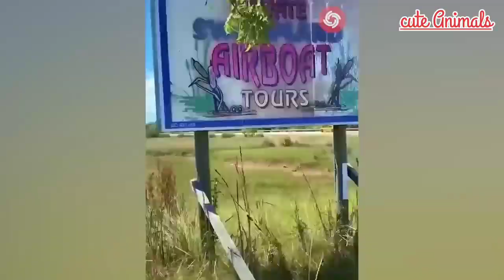cute animals funny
cute Animals
funny dogs
cute baby video
cute puppy
cute videos
funny dog
funny
cute animal
funny animals
animals video
animal videos
baby animals for kids
puppies
baby animals
cute moment of the horses
cute
funny puppy
cute puppies
comedy videos
comedy central stand up
best comedy
comedy videos 2022
comedy video
funny comedy
funny
comedy central presents
village comedy
desi comedy
comedy comedy
best funny comedy videos
best funny comedy
new funny comedy
funny video
stand up
comedy video 2022
standup comedy